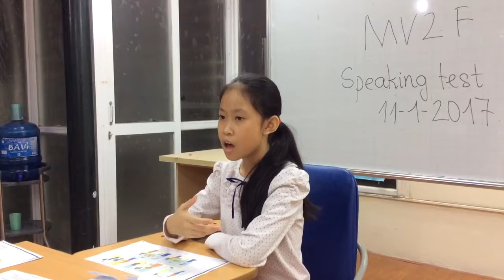MOVERS 2F ( 12-01-2017) Speaking Test